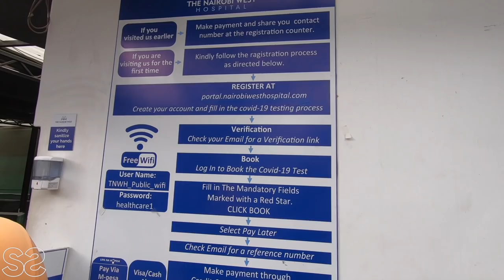A Ride With The Afrikan Traveller In Nairobi Kenya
Hi Guys!
We're back again Chaley. Todays video takes us for a ride with @AfrikanTraveller